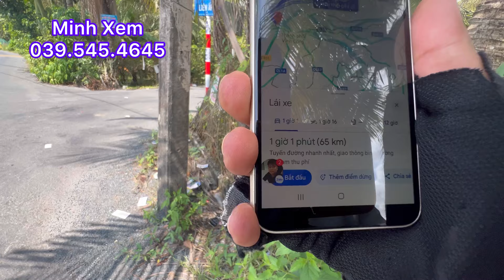Bán Nhà Thổ Cư Đường Nhựa ÔTô Vị Trí Thuận Tiện Vừa Ở Vừa Kinh Doanh Mua Bán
Bán nhà xã long an, huyện châu thành, tiền giang, LH minh Xem 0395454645#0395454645